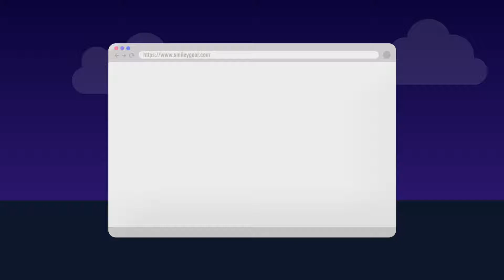E Commerce Recommendation Engine.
Too much choice can overwhelm visitors to your e-commerce site. As a solution you could use a recommendation engine - a system, much like an invisible robot designed to advise customers based on previous purchases and other customer data analytics.

New machine learning uses even more tools to calculate suggestions in real time based on the customer journey, offering incentives along the way.